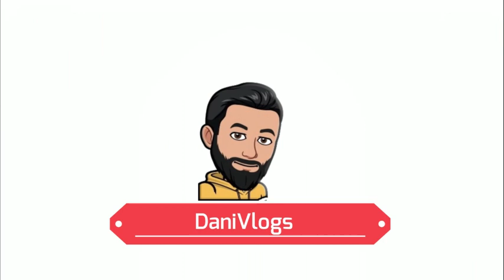TEBAS LA LIA EN EL PROGRAMA DE JUANMA CASTAÑO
Tebas la lia en el programa de Juanma Castaño con unas declaraciones impresionantes sobre la liga.